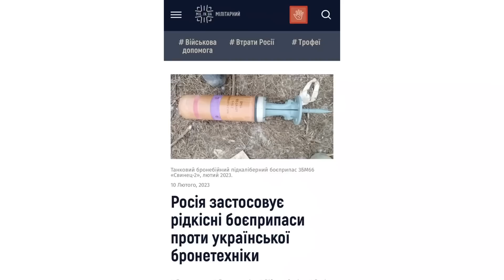Скабєєва дає ЗАДНЮ / Соловйов знову ФАНТАЗУЄ / Обережно! Зомбоящик!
Анастасія Норицина @Anastasia_Noritsyna  у новому випуску "Обережно, Зомбоящик" зробила новий розбір російської пропаганди. Дивіться у випуску – Путіна остаточно поплавило, що він наговорив про контрнаступ ЗСУ? Соловйов вигадує казки про шалені втрати техніки ЗСУ, а Скабеєва не хоче вірити, що армія РФ наближається до провалу.